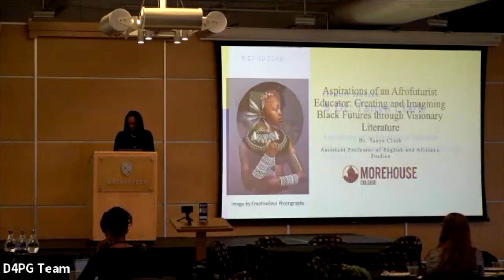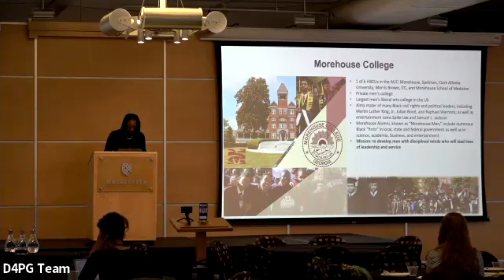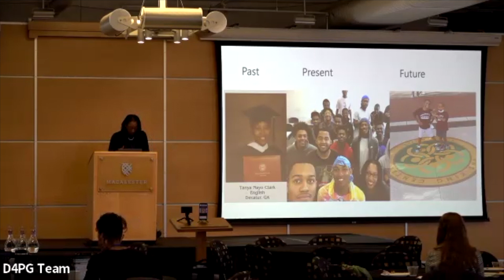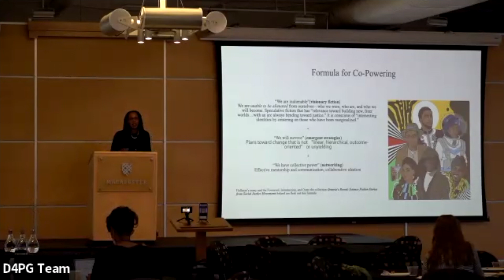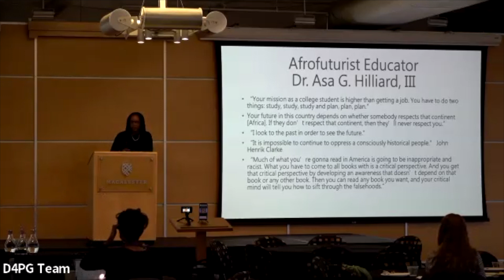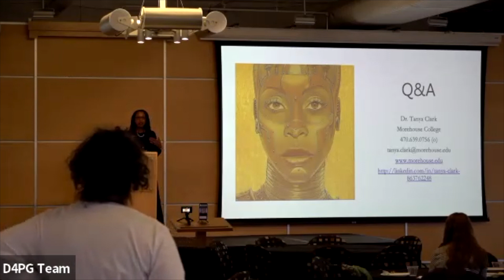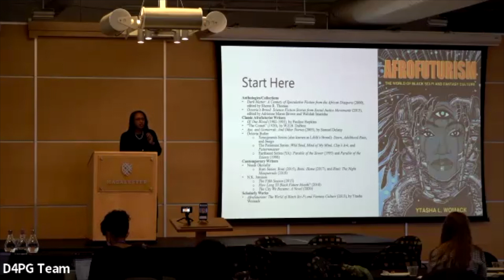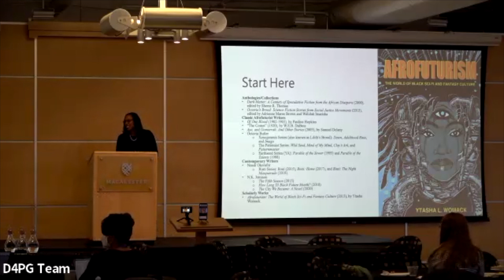Tanya Clark Keynote Speaker